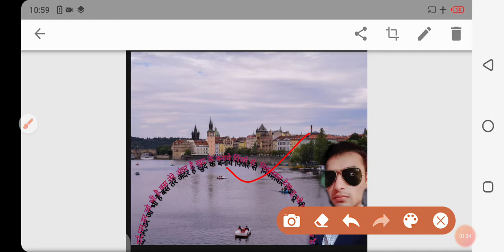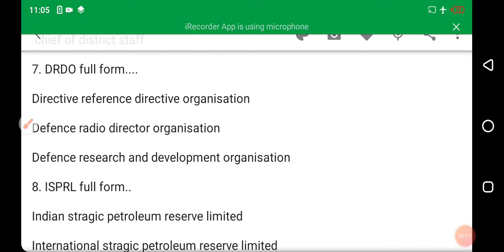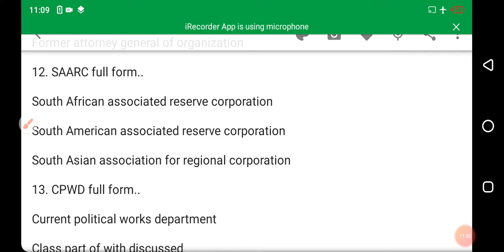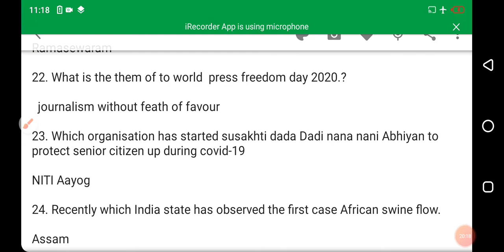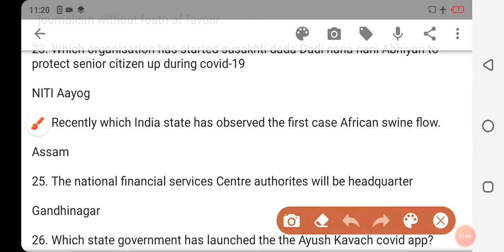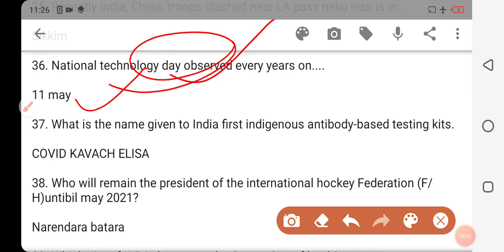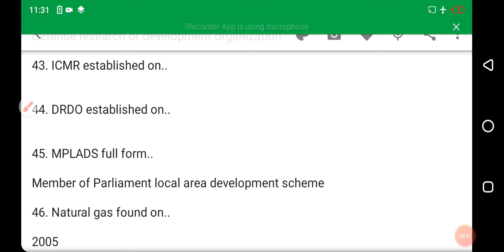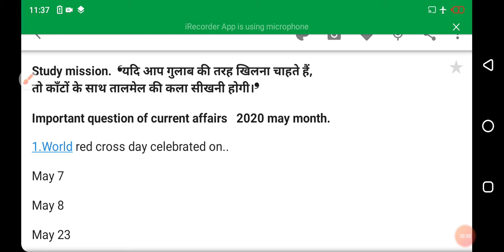May month current affairs important questions . मई महीने का करेंट अफेयरस बहुत आवश्यक प्रशन।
मई महीने का करंट अफेयर्स बहुत आवश्यक प्रश्न। may month current affairs important questions.

You can found me on telegram you can found here PDF all the lectures.
Study Mission 📖🖌
You can found me on also telegram Chanel.